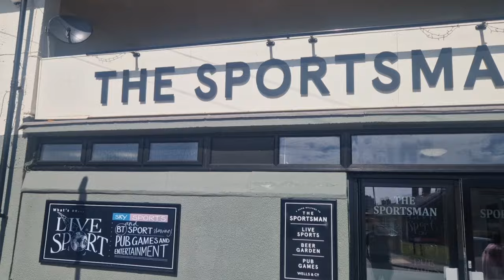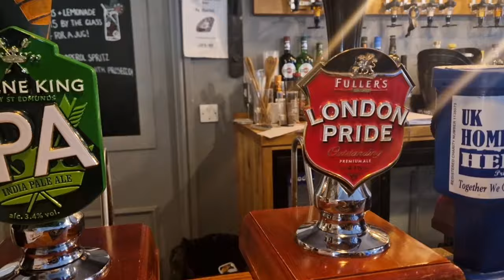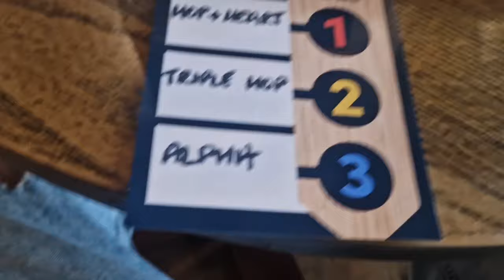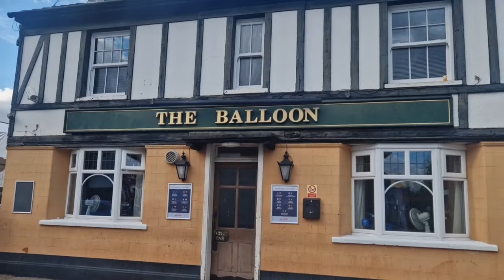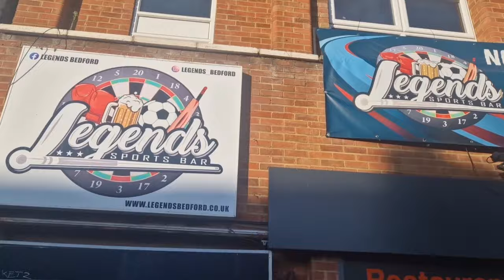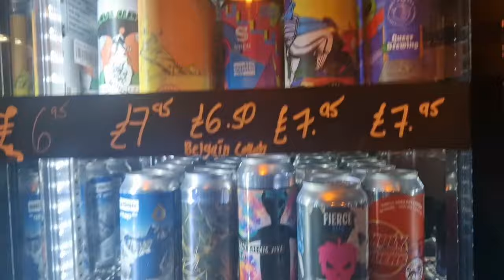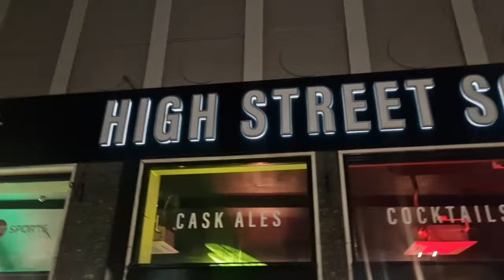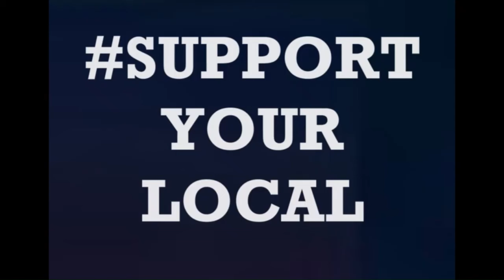Can you have a good night out in... Bedford? (A pub crawl around Bedford)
We head out around my old home town of Bedford to see what's changed1